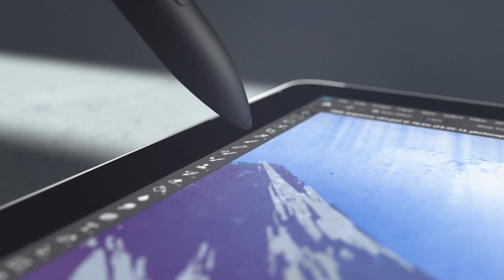Microsoft Surface Book 3 | English Trailer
14584253
14584255
14584256
14584257
14584258
14584259
14584260
14584263
14584264
14584265
14584266
14584267
14584268
14584274